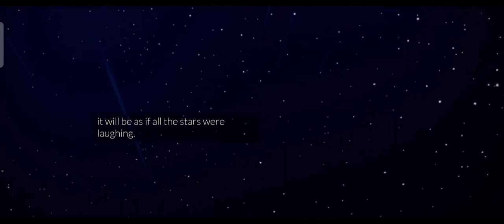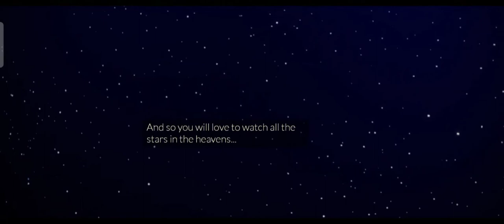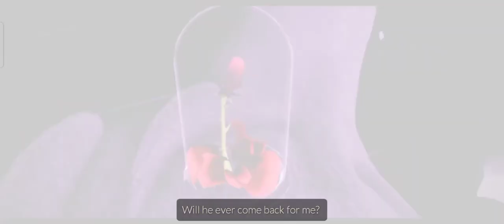Quest 6 || Season of the Little Prince || Sky cotl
Welcome to Season of The Little Prince! Experience a new area, new expressions and outfit items to collect, new quests, and new IAP items only available in the Shop. Developers are  excited to share the new seasonal spirits, items and the new world of little prince, So enjoy a new range of expression and lore the game has to offer!

Here, you can see new season quest-6 of season of the Little Prince. You follow the little prince into an unknown area of Starlight desert where he meets a dangerous creature. Prince talks about the fear within him and asks to remember him through the stars. With a heart- touching story, you'd definitely love this quest.

Hope you are fine. Stay home stay safe🥰

Please note: The items/ areas (in BETA) are still in development and testing phase. Environment and looks may vary in live release.